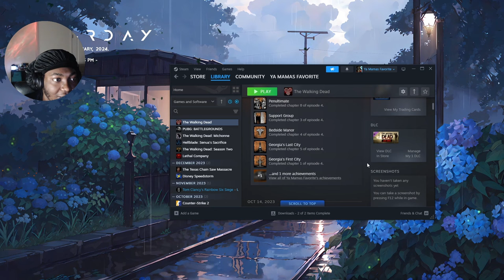With FRIENDS LIKE THESE ... | The Walking Dead 400 Days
The walking dead 400 Days mini series takes place after the walking dead  season 1 for a follow up and introduction to some new characters in season 2.  I played this after season 1 BUT it doesnt matter i finally know that them old folks that stole my boat died...

THIS IS MY FIRST TIME PLAYING Thewalkingdead, If you think sometimes what im saying sounds funny like the video and also i will be playing this to its completion over on twitch .